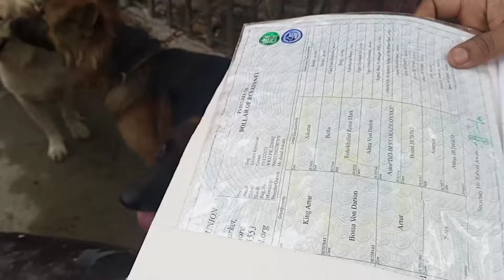Dog Market in Pakistan | Explore Saddar Dog Market in Karachi | Rare Breeds You'll Love | 01-09-24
Explore Saddar Dog Market in Karachi | Rare Breeds You'll Love

Welcome to our latest adventure as we explore the fascinating Saddar Dog Market in Karachi! 🐾 In this video, we take you on a tour of one of the most vibrant and unique markets in the city, where you'll discover rare and beautiful dog breeds that are sure to steal your heart. From playful puppies to majestic adult dogs, we'll showcase the variety of breeds available, providing insights into their characteristics and care.

Join us as we meet passionate breeders and dog lovers who share their knowledge and experiences. Whether you’re a dog enthusiast, considering adding a furry friend to your family, or simply curious about the dog culture in Karachi, this video is for you!

Saddar Dog Market,
Dog Breeds
Pet Market
lalukhet birds market
Karachi Animals
 kohat dogs market
dog market saddar
 kohati gultair dogs sundy market Karachi Pets
Karachi, Local Markets
dogs market in peshawar
Karachi Life
lahore dog market
saddar dogs market
Pet Care
kohat gultair dogs market sunday
Street Dogs